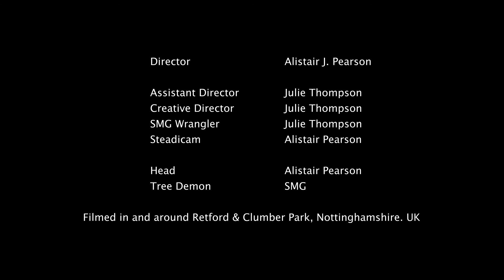Acid Reflux - [Original Song and Music Video]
Here is the studio version of Acid Reflux (Complete with synths et al) and a video to go with it. The video was filmed on 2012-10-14 and was great fun, staggering round the countryside (and Retford, of course) with a camera tripod strapped to my belly. Photos will appear on my Facebook page (link below).

Apologies to the terrified locals of Retford and Clumber Park.

My heartiest thanks to my bestest girlie, Julie Thompson, with whom all things are possible. X

Recorded 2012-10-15 in my "studio"*.
Filmed 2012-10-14 in and around the areas of Victoria Road, Retford and Clumber Park in Nottinghamshire.

*bedroom